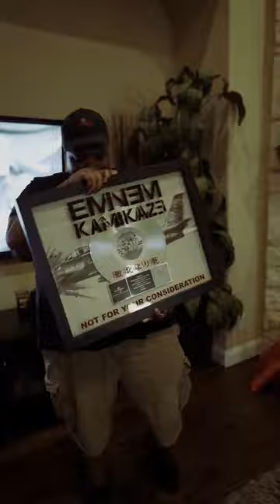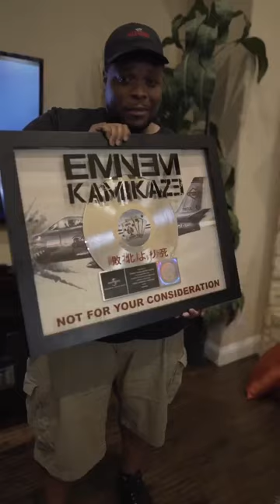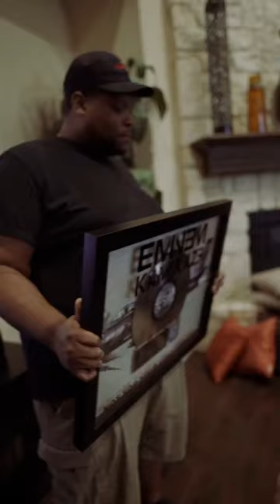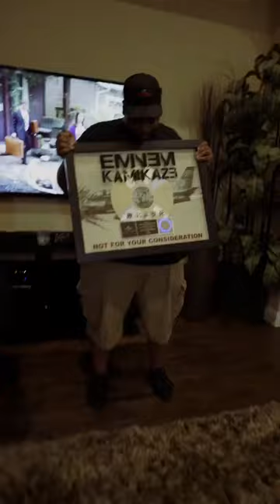From Fan to Platinum Producer: How I Scored My Platinum Plaque For Eminem Kamikaze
In 2018 I had to opportunity to help produce music for one of the greatest albums of that year Eminem Kamikaze alongside my my mentor  @SymbolycOne

In this video, I'm sharing how I scored my platinum plaque for Eminem Kamikaze. This album was a big milestone in my career and I'm grateful to have scored a platinum plaque for it!

If you're a musician or artist and you want to score a platinum plaque for your work, then this video is for you! I'll share with you the steps I took to score my platinum plaque for Eminem Kamikaze, from planning and strategizing to creating and recording the album. If you want to score a platinum plaque for your music, then this is the video for you!